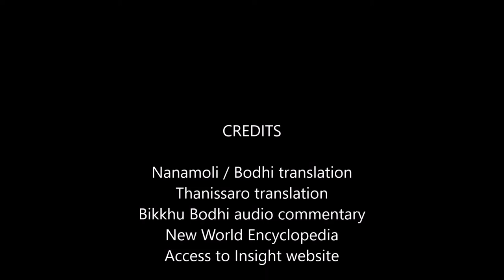Majjhima Nikaya, Sutta 44 (MN44) of the Pali Canon - A Layman's Exploration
An interpretation of the Culavedalla Sutta, using the translations by Bhikkhus Bodhi/Nanamoli and by Bhikkhu Thanissaro - plus Bhikkhu Bodhi audio commentary, Access to Insight website and the New World Encyclopedia
August 2017